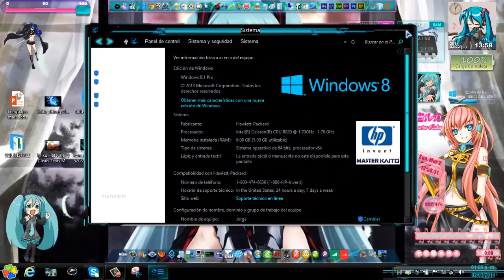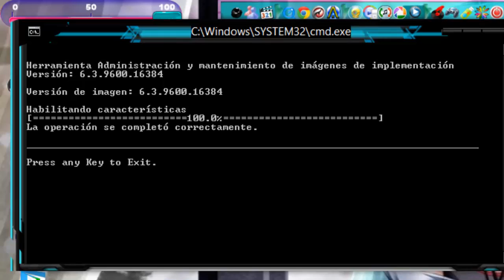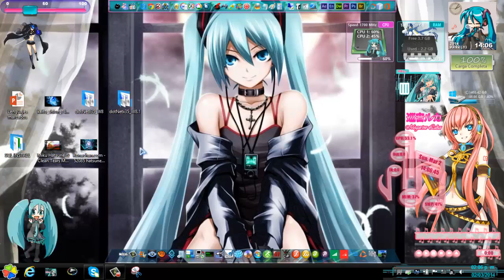Instaladores de Net Framework 3.5 para Windows 8 y 8.1 By Master Kaito-JAQ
Hola a todos ^^ bienvenidos a mi canal! si tiene problemas con algunos programas por que les pide Net 3.5 en su Win 8 y 8.1 aqui les dejo los instaladores segun su arquitectura XD!

Si les sirvio! denle like y compartanlo, y no olviden comentar.